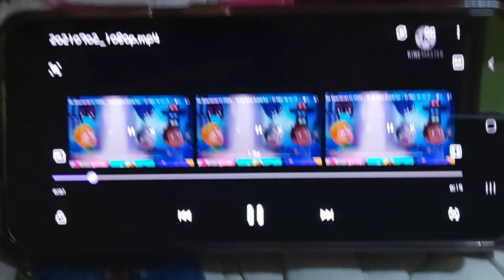2021년 12월 7일